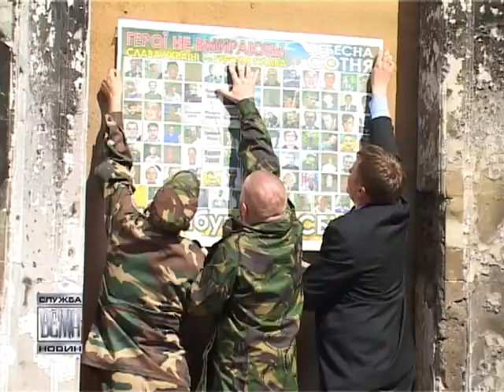030 Ще не час забувати